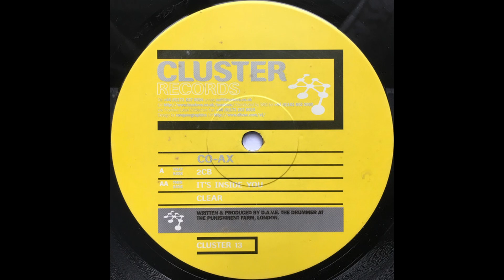CO-AX - 2CB (1997)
CO-AX – 2CB / It's Inside You / Clear
Label: Cluster Records – CLUSTER 13
Format:
Vinyl, 12"
Country: UK
Released: 1997
Genre: Electronic
Style: Techno

Tracklist:
A  2CB
AA1  It's Inside You
AA2  Clear

Written-By, Producer – D.A.V.E. The Drummer
Written and produced at the Punishment Farm, London.